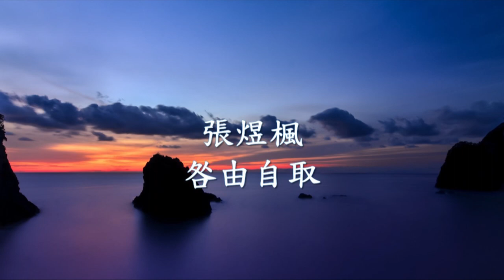張煜楓 - 咎由自取.mp4